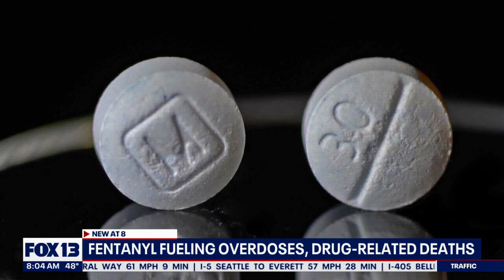Fentanyl fueling overdoses, deaths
King County's opioid epidemic is only getting worse, according to new numbers from County Public Health officials. Joining Good Day Seattle is DEA special agent Jake Galvan with more on how fentanyl is fueling the epidemic.